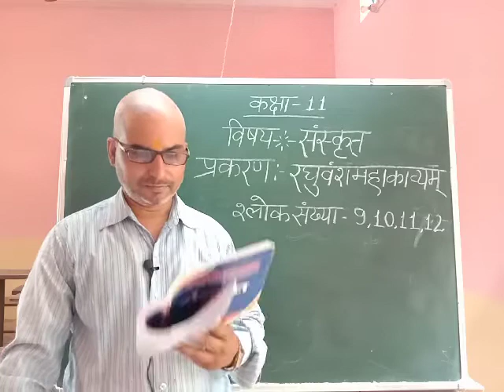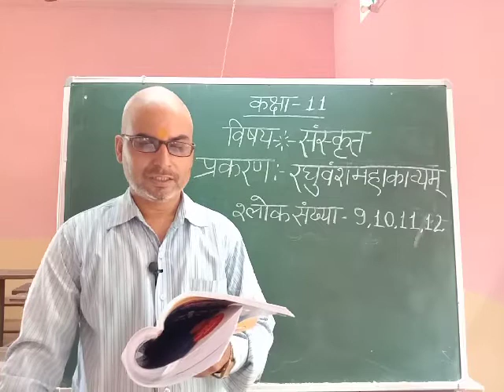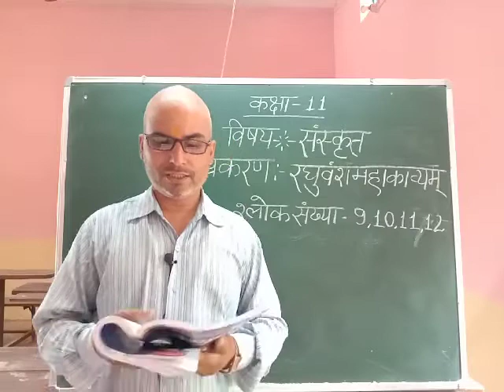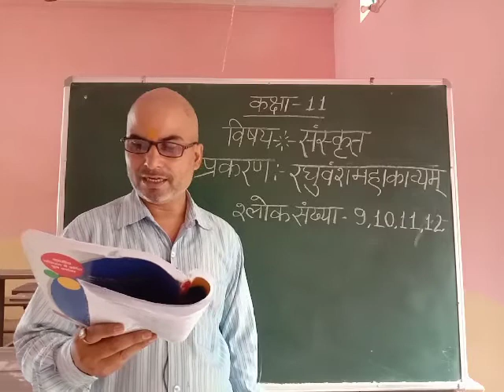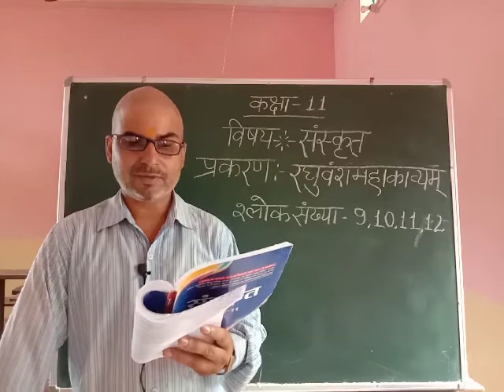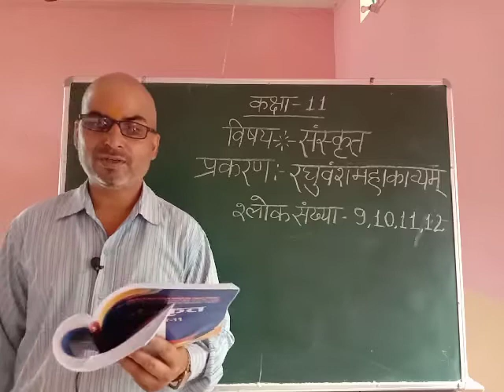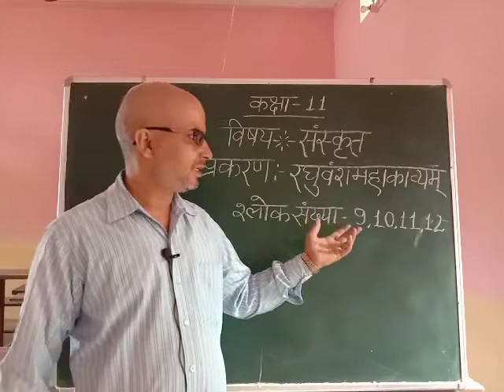रघुवंश महाकाव्य श्लोक संख्या 9 10 11 12 कक्षा 11 संस्कृत by शिवकुमार दुबे सर